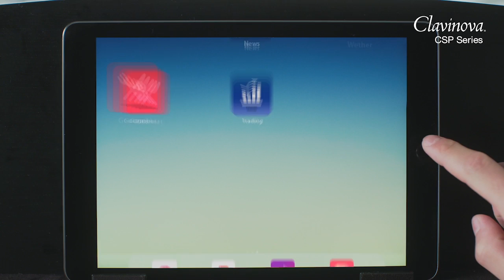CSP_Quick Demo video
This is the new Clavinova CSP series Quick Demo video.